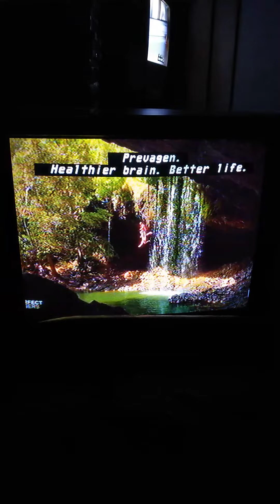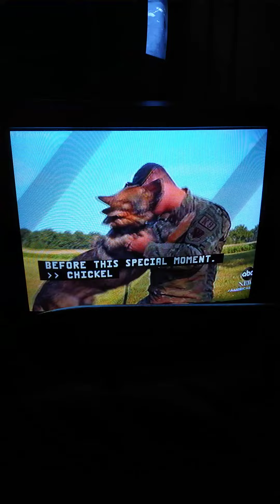ABC World News Tonight Outro